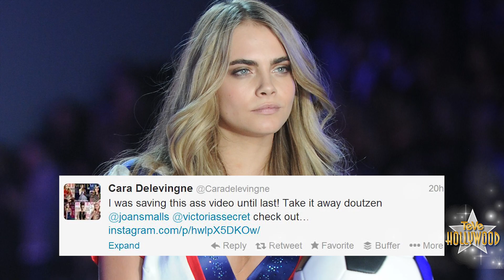¡Victoria's Secret Modelos Twerk!!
Hola que tal amigos hablo del Victoria Secret Fashion show que dejo a todos hablando y esto gracias no solo a las bellísimas modelos y exóticas alas sino al video que subio la modelo Cara a su cuenta de Instagram donde digamos, se dejaron influenciar por madamas y nada menos que Miley Cyrus. La modelo Cara había tomado este video en enero cuando grabaron el desfile y anoche ella tuiteo y dice, "Estaba guardando este video para anoche! Robense la atencion Doutzen y Joan."
En el video vemos a las modelos Doutzen Kroes y Joan Smalls bailar twerk mientras que  Cara cantaba el tema de hip hop, "Bubble Butt". Fue de lo más controversial ver a las chicas perder el porte y dejarse llevar por el twerk, vamos a ver...
Espero que no las regañen pero hablando de porte fueron muchísimos atuendos presentados en esta pasarela pero los más comentados definitivamente fue este rojo con la modelo Adriana Lima quien lucio sus alas rojas como toda una diosa. Alessandra Ambrosio también deslumbro con alas en color negro, aun sigo sin creer que estas modelos tienen hijos!  El Victoria's Secret Fashion show 2013 fue uno noche llena de brillantina, sensualidad, música con el toque de twerking. Espero sus comentarios sobre este video, creen que Cara puso en mal al compartir el video con el mundo entero o les gusta ver que pasa realmente detrás del escenario. Comenten debajo, yo soy Vivian Fabiola en Hollywood y espero verlos en el próximo video!